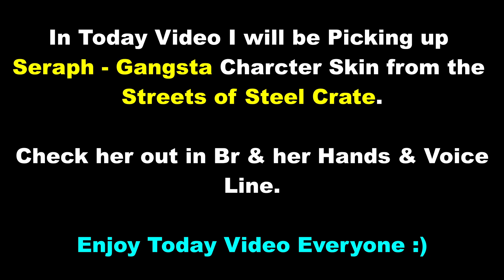*NEW* SERAPH GANGSTA CHARACTER GAMEPLAY COD MOBILE BATTLE ROYALE | Streets of Steel Crate Opening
I am just your Normal & Average Guy on the internet who enjoy playing Call of Duty Mobile and upload them to youtube for others to watch.